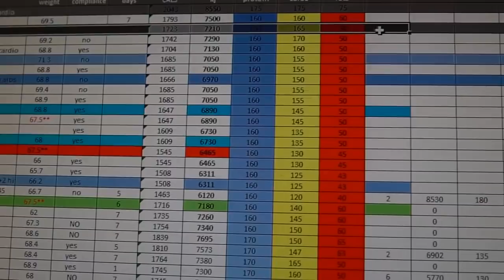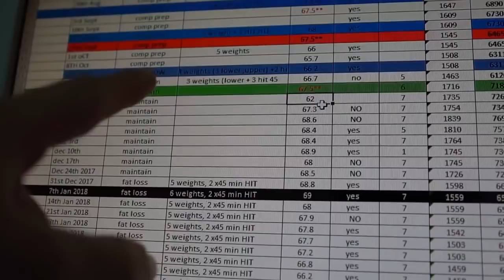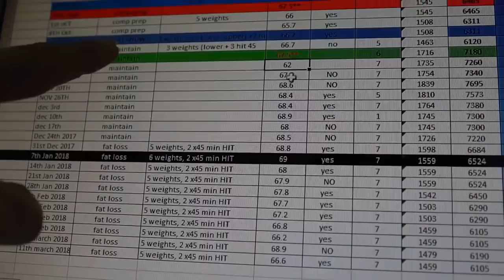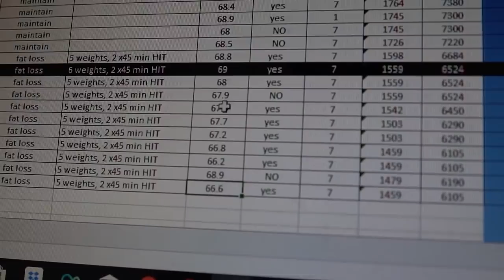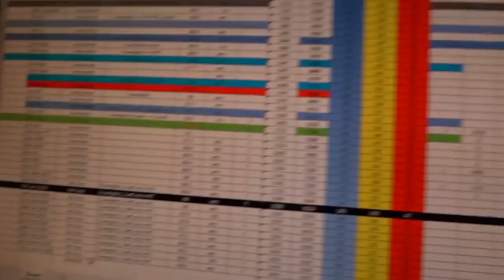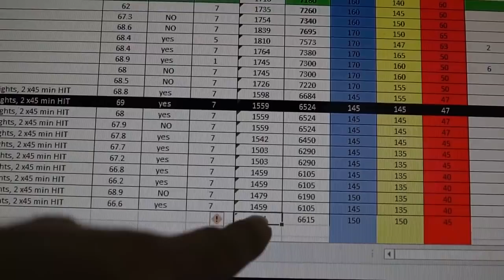Setting up Holly's Reverse Diet (It's about time!)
Like many women, Holly has a long dieting history.  While she's been able to achieve a great physique, it has come at a cost.  Most maintenance calorie formulas put Holly's maintenance calories at over 1800 per day, however her true maintenance is between around 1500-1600 calories per day.  She has finally made the commitment to work on optimizing her metabolic rate through reverse dieting so that she doesn't have to live on low calories to maintain her weight forever.